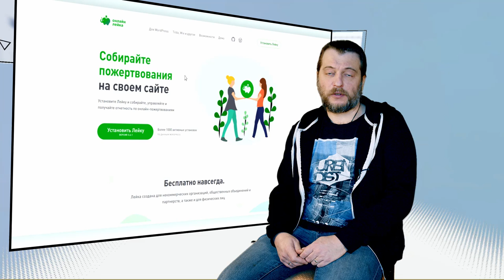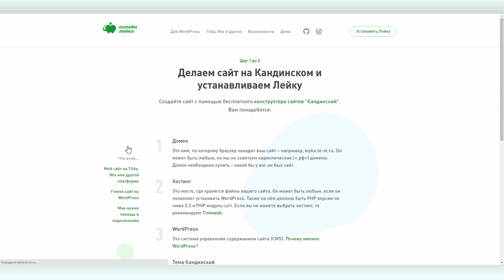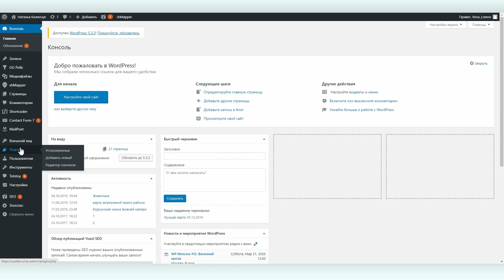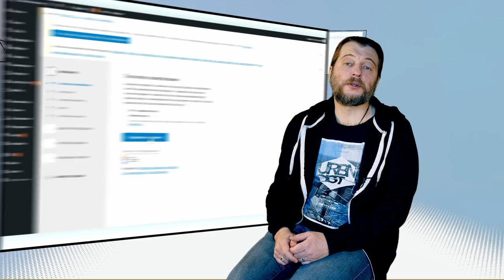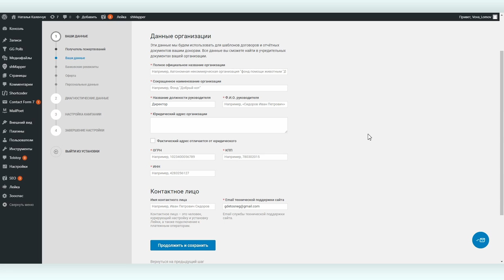Онлайн плагин Лейка #1: общий обзор плагина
Плагин для WordPress Лейка — одна из главных и наиболее известных разработок Теплицы социальных технологий. Бесплатный плагин Лейка позволяет собирать пожертвования на вашем сайте посредством множества платежных систем, управлять платежами, работать с донорами и получать детальную отчетность.